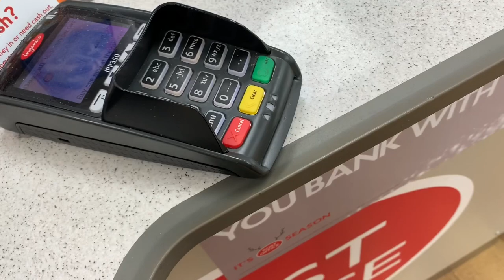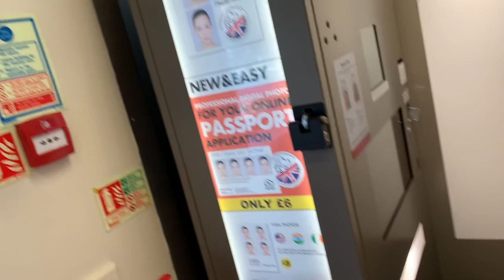A daily vlog 7th December 2019 Lily's advent calendar & photo booth trip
Happy Saturday everyone hope you've had a lovely day many thanks for joining us today